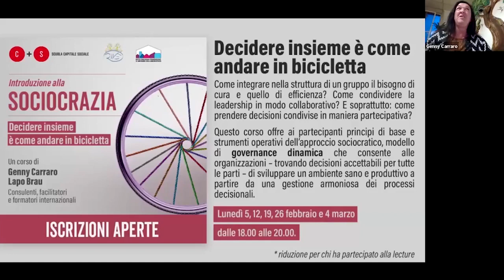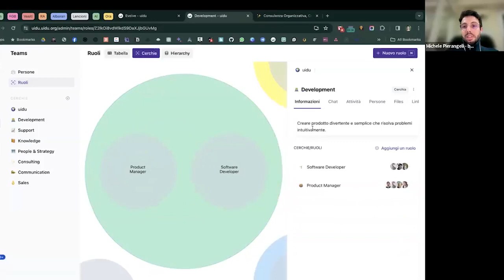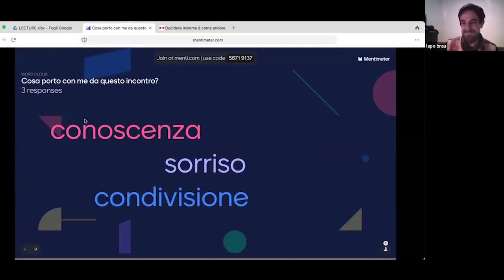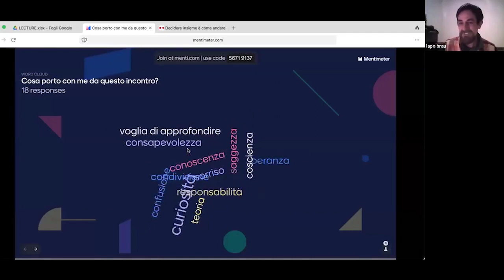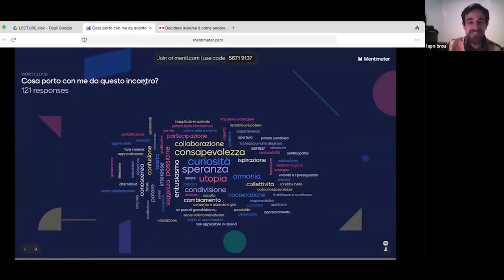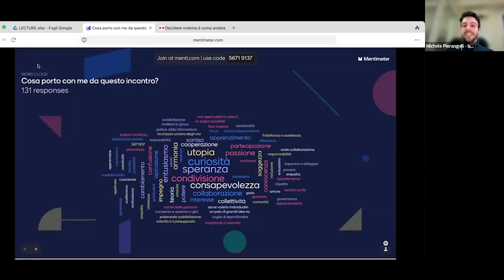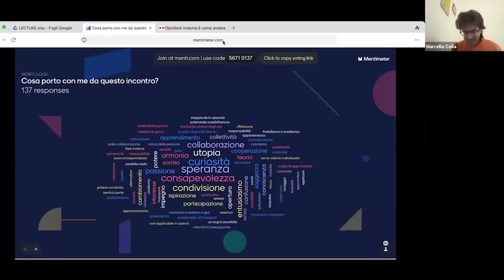Il potere di decidere nelle organizzazioni | G. Carraro, M. Colla, M. Pierangeli e L. Brau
Che cosa succede quando in un’organizzazione arriva il momento di prendere delle decisioni scottanti? Quali sono i meccanismi tipici che si innestano? E come riconoscere le trappole più frequenti e le sfide più importanti?

Una lecture con Genny Carraro, Michele Pierangeli e Marcello Colla, con la moderazione di Lapo Brau.